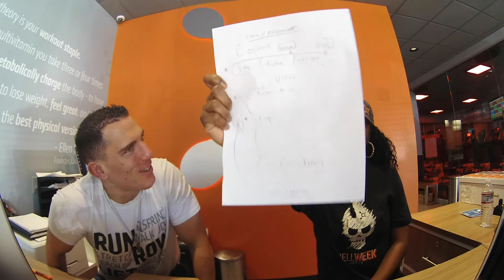♦️ How To Start Creating Content // 073